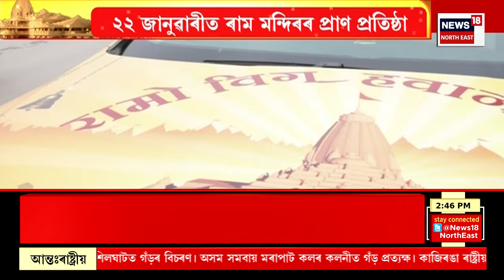Assam News | গাওঁ চহৰ জিলাৰ খবৰ | লোকসভা নিৰ্বাচনৰ পূৰ্বে বিপদত Kokrajharৰ সাংসদ Naba Kumar Sarania